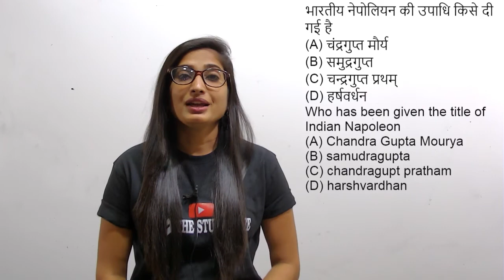Quiz of The Day | Day-62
Give The Right Answer And Chance to Win A T-shirt

Rule :-
1. Give Right Answer Before 12.00 AM
2. Give Your Answer in Comment Box
3. Winner Name Will Be Announced in Next Video
4. Winner Send His Detail on Whatsaap :- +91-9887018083